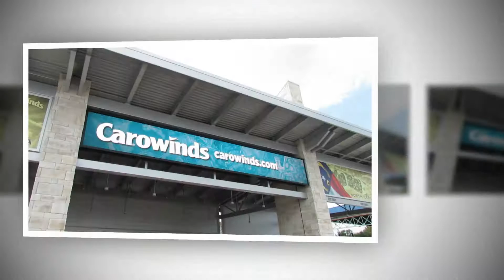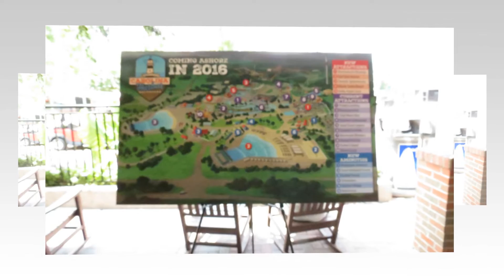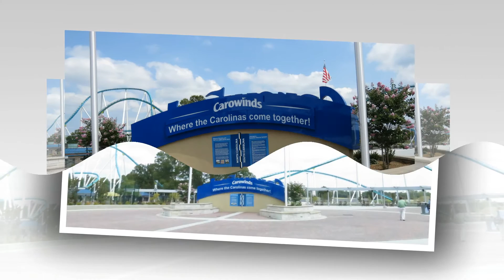Carowinds 2016 Announcement Slideshow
Just some pictures and a little video taken at the 2016 Carowinds Announcement ( done on August 27, 2015).

You might even see some of the Carowinds Connection folks at the event!. and who was that photo-bombing me and Karen inside Harmony Hall ?